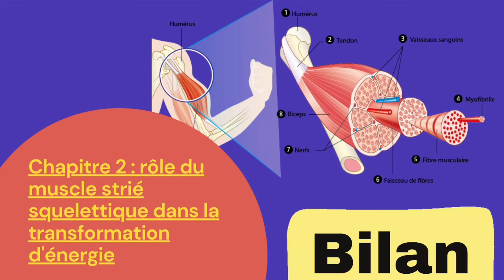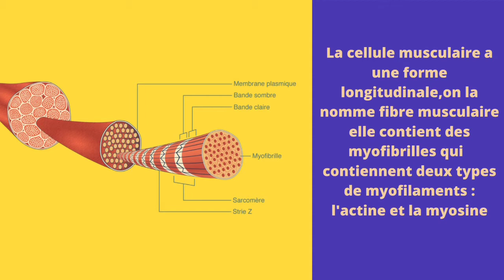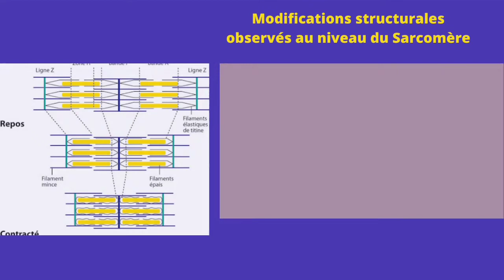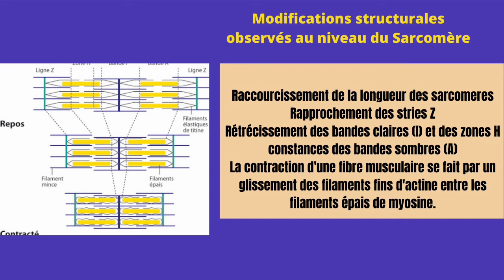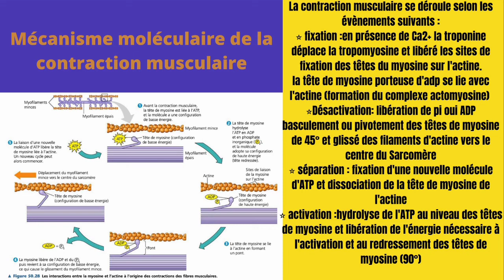2bac:chapitre 2 : rôle du muscle squelettique strié dans la transformation d'énergie 🔻 bilan